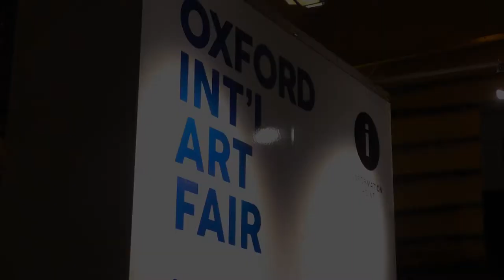Oxford International Art Fair 2017 Highlights